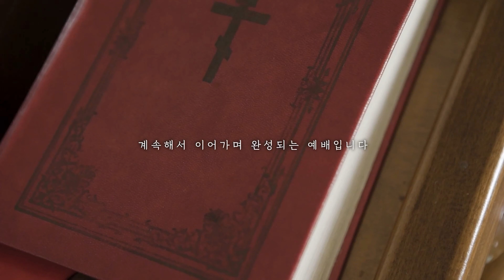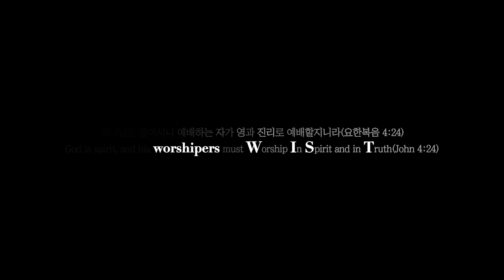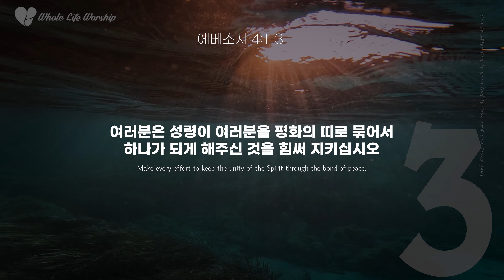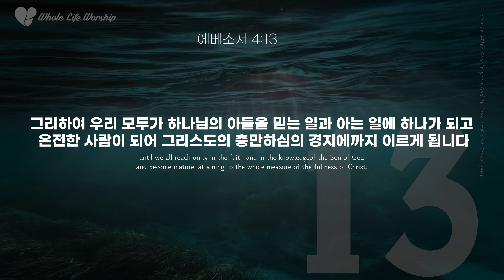[ENG SUB] 어떻게 사랑해야 할까 | WIST WORDS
어떻게 사랑해야 할까

그러므로 주 안에서 갇힌 내가 너희를 권하노니
너희가 부르심을 받은 일에 합당하게 행하여
모든 겸손과 온유로 하고 오래 참음으로
사랑 가운데서 서로 용납하고 평안의 매는 줄로
성령이 하나되게 하신 것을 힘써 지키라

Speaker : 정성훈 목사
MC : 지미선
Video by
MANN (김기현)
IN Rok @For.REST
KIM Jae Hyun @For.REST
LEE Won U @For.REST
BANG Ji Hyeon @For.REST

100% Clearance through Artlist
License Number : c3BOjx

[WIST Service]
• 장소: 영복교회(영등포구 신길로29길 5)